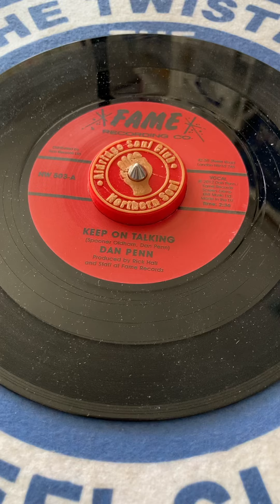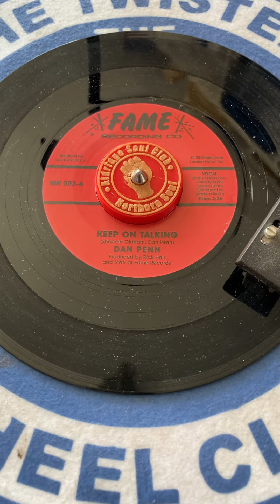LEEKIES SOUL SHACK - DAN PENN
Northern Soul Classic and another you don’t hear now a days. This is the great Dan Penn’s - Keep on talking.